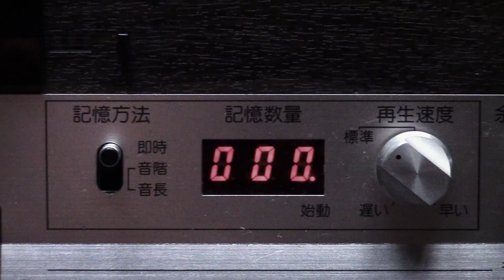Return Trip Effect - Introducing Suiko ST10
Drew introduces SUIKO ST10 synthesizer.

RETURN TRIP EFFECT is the musical project founded by DREW, an italian electronic music composer, experimental instruments maker and pianist. Follow him: